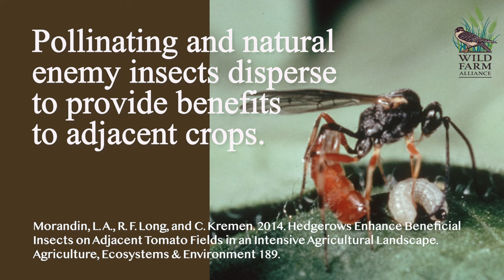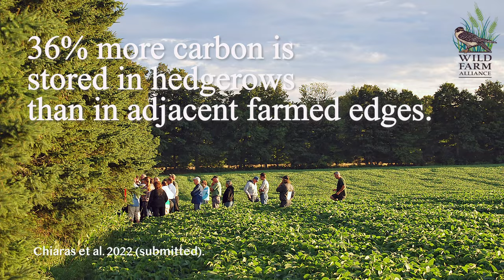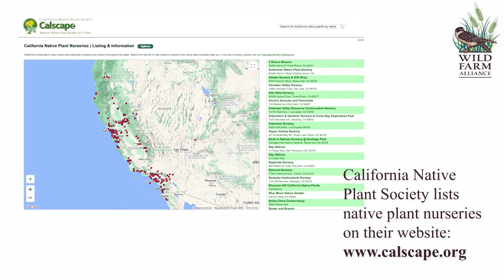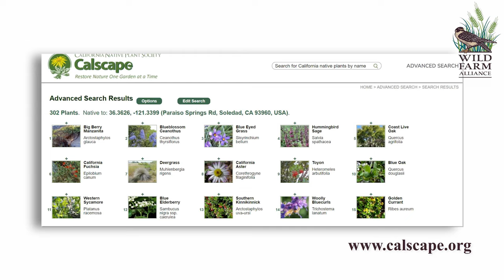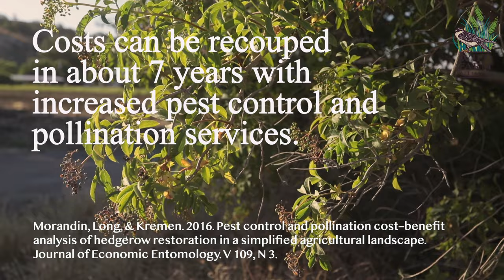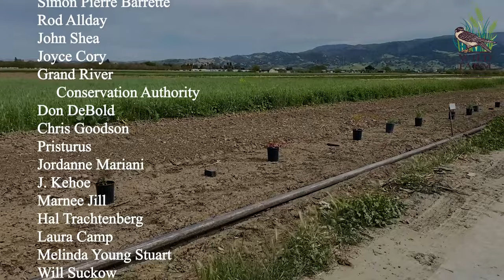Hedgerows: Living Fences to the Moon and Back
Let's plant wild habitat to the moon and back! Wild Farm Alliance has an ambitious goal to inspire 25% of U.S. farms to plant a Farmland Wildway, having an average of 1 mile of a hedgerow or windbreak, leading to 500,000 miles of living field borders. That's enough habitat to reach the moon and back. Follow our step by step instructions for installing hedgerows on your farm.